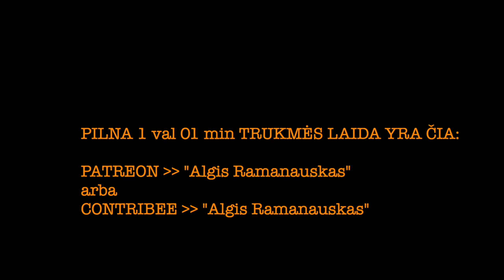Dapkus #30 „ŠIKAVONĖS RECEPTAI” Keliautojas VYTARAS RADZEVIČIUS vieša versija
Pasaulį išmaišęs Vytaras Radzevičius – apie pabėgimą iš Vilniaus, planą B blogiausiam atvejui, geriausias pasaulio šalis ir galingą lietuvių ilgesį juodai duonai